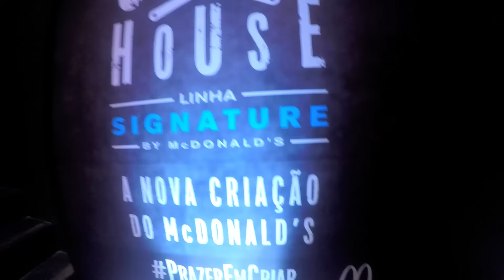Experimentamos o Club House, o novo hambúrguer do Mcdonalds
Fui la no evento de lançamento do novo lanche do Mcdonalds e vim mostrar pra vocês!

Acompanha a gente no Instagram: @canalrango

Abraço!

Tadeu - Rango

canalrango (instagram)
@canalrango (twitter)